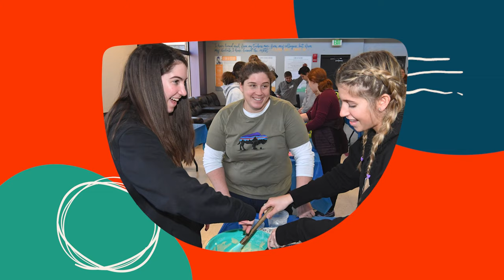4Front Baltimore: Empowering Baltimore's Jewish Teens (Shortened Version)